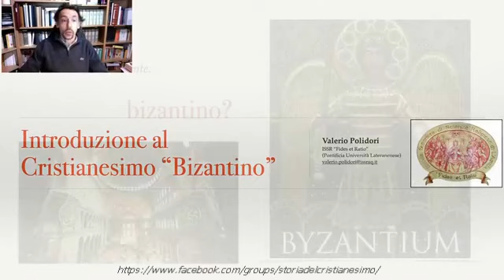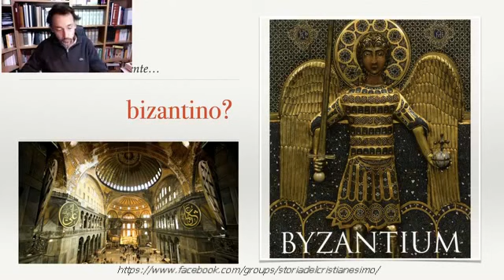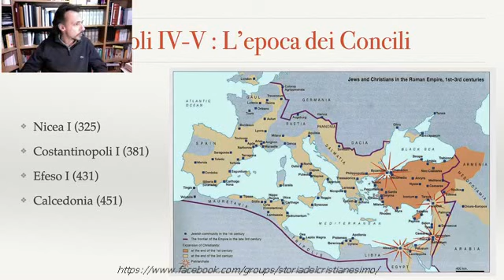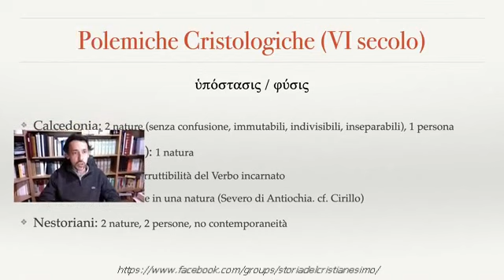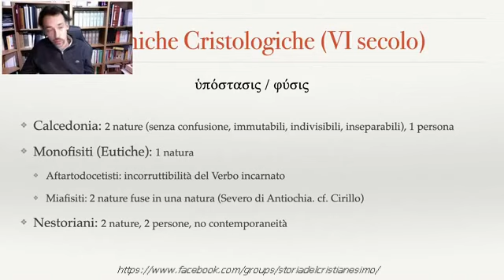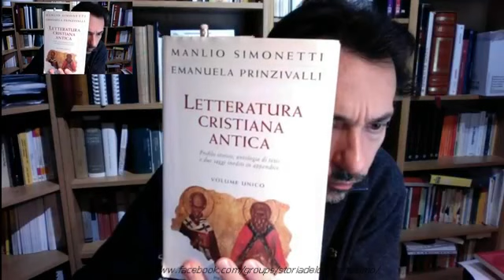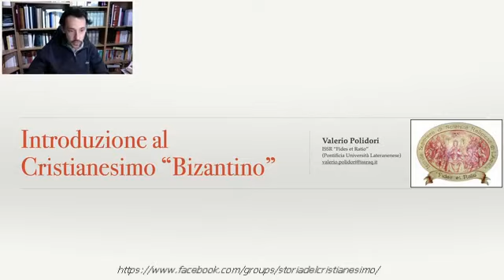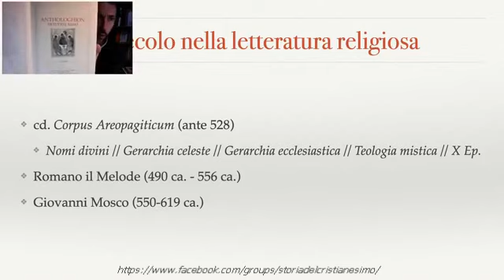V. Polidori - Il cristianesimo bizantino (02)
In questa prima lezione del suo breve corso, Valerio Polidori ci parla VI secolo e delle dispute cristologiche che lo caratterizzarono.